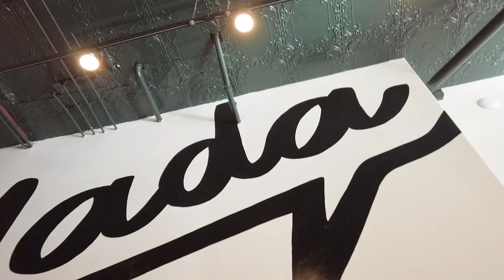AOG Event Intro 60 YouTube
DBO Gallery is hosting The Art of Giving. It's a new art auction event in Clarksville featuring hand-selected artists, both local and out-of-state. This event will take place at the Ruby Cora Saturday, February 22nd. Cocktail hour starts at 6:00 p.m. with the auction set to begin at 7:00 p.m. In addition to the auction, there will be live music, live painting, local food and drinks, and an open bar.

Tickets are $75 through January 31st and $100 in February. Artists are donating 50% of art sales to United Way of the Greater Clarksville Region.

President of F&M Bank Sammy Stuard will conduct the live auction, presenting works by Olasubomi Aka-Bashorun, Erin Elise, Stephen Watkins, Omari Booker, Lorenzo Swinton, Ty Christian, Douglas Charlton, James Diehr, Chloe Bennett, Andrea Jacobson, and Justin Gaffrey.